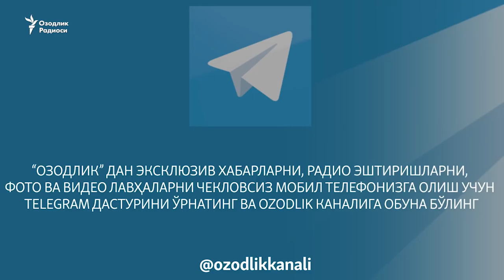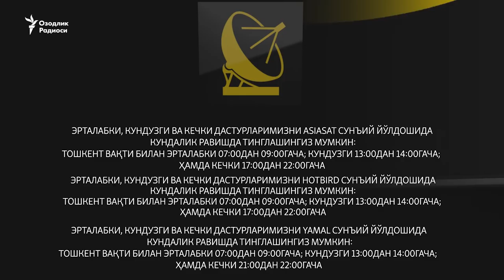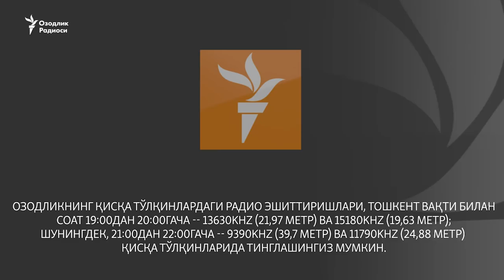Самарқандда ука акани чопиб қўйди, ҳашарда ўқитувчини машина урди, тўй ҳақида қарор чиқди